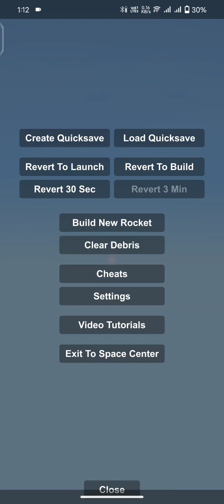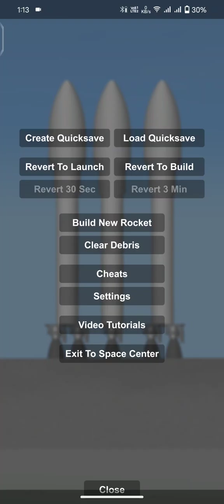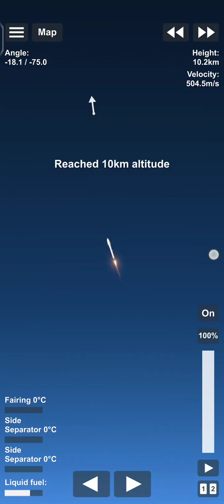Three Rockey Launch | spaceflight Simulator